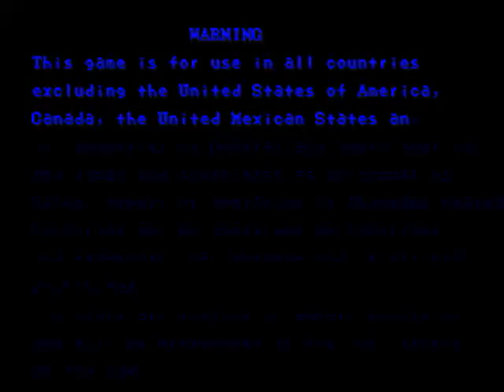D&D1 : Cleric Normal Clear by 용데지